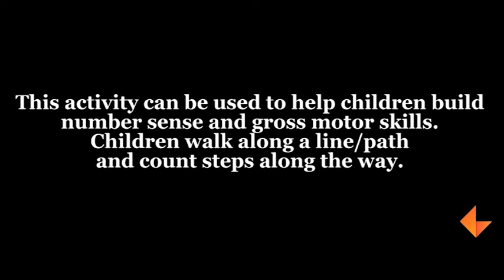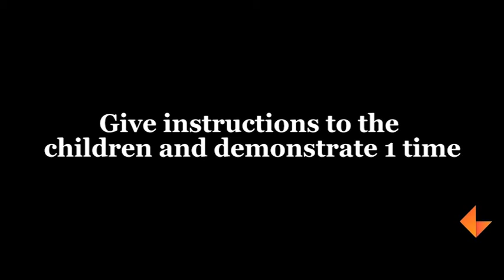Counting Steps_KEF_MA_022